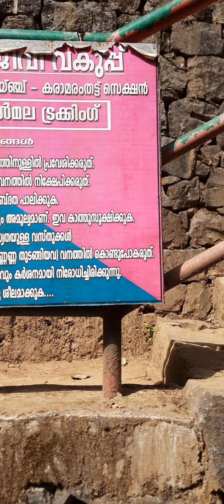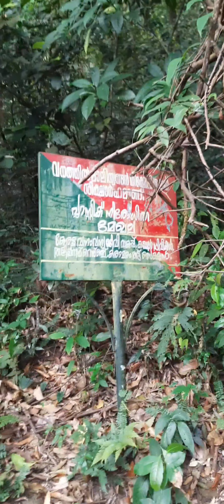പൈതൽ മലയിലേക്ക് ഒരു ബൈക്ക് ട്രിപ്പ്‌ ❤️ paithalmala ecotourism nature fun #